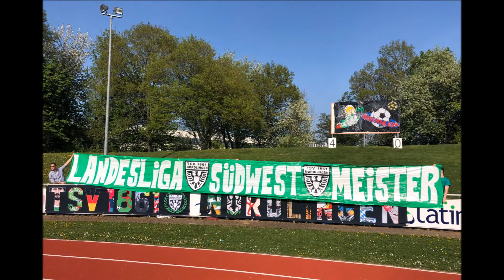TSV 1861 Nördlingen - TSV Aindling, 21.04.18, Pyro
Saison 2017/18, Aufstiegsfeier des TSV 1861 Nördlingen in die Bayernliga.